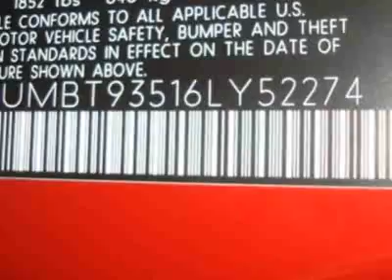2006 BMW Z4 Roadster Convertible - Creve Coeur, MO